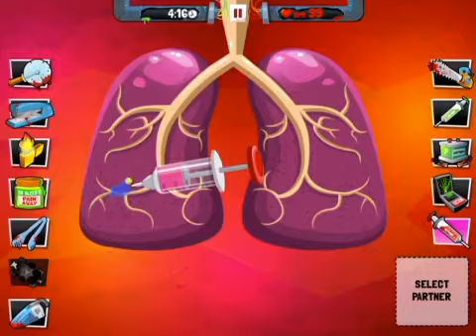Some gaming :)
It is the weekend, so not many trains run on the line I railfan, and they are hours apart. Not worth it. Plus, there is nothing new on the layout. Plus, it is raining. So, this is all im going to rec for the 2nd video of the day
(I make 2 videos a day most of the time, with a few exceptions.)
Andrew//NSTrainFan123